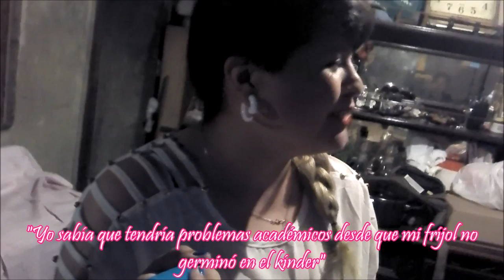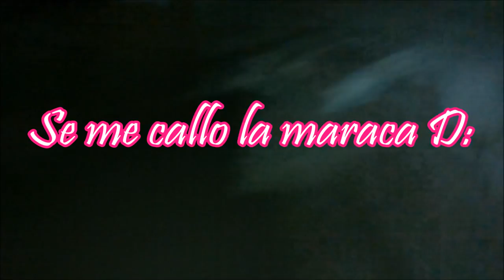♡ Feliz Año Nuevo 2015 Con los Fredes | AriVlog's ♡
Besitos! :*